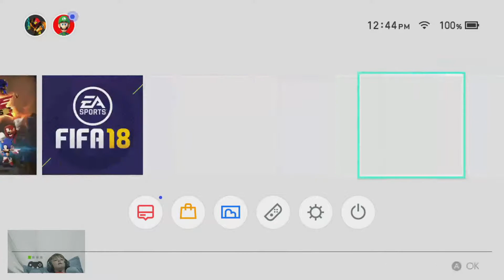Tommys Play House Live Stream Mario 3D